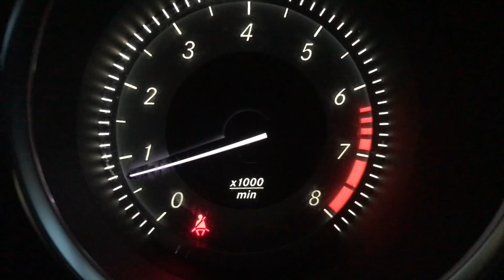Makerspace NGSS Project - Teacher Blog - Paper Boat Regatta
This is a teacher vlog about our The Paper Boat Regatta project.
4th-grade NGSS Science Standard - 3-5-ETS1-3. Plan and carry out fair tests in which variables are controlled and failure points are considered to identify
aspects of a model or prototype that can be improved.
My name is Darin Nakakihara.  I am a Youtube Creator from Southern California.  This is a teacher vlog about my adventures as a husband, 4th grade teacher, father of 3 daughters and best friend of Ollie the dog.
Let's be friends:
Music
NGL - Time